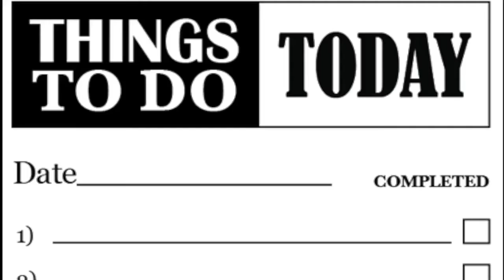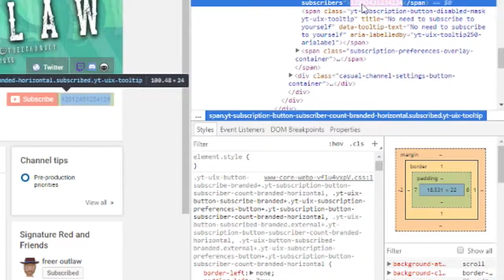The Bomb Threat Summer With Outlaw Ep 1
my lad doomarachi told me to reupload this to help out his friend Free Outlaw. i dont really care about this channel anymore lmao